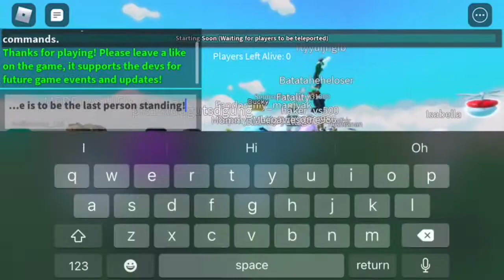Playing last to leave with my friend fatality!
This is another kinda long video, and my fav one!